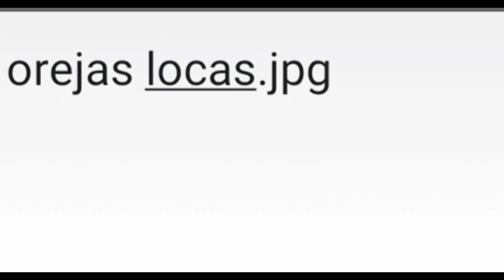No sé olviden de este EVENTO WEB de 40 Protogemas que te da TIGNARI/GENSHIN IMPACT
El evento web lo pueden encontrar en el juego o pueden entrar a hoyolab para poder jugarlo.